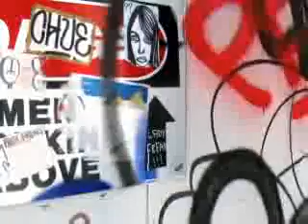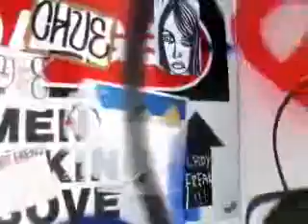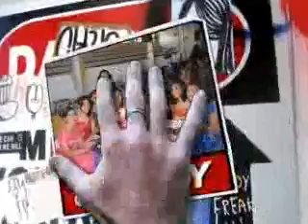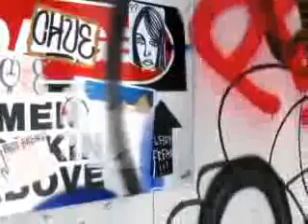PRUDENCE 09-10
Under Mrs. Macalinao :)SY: 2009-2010